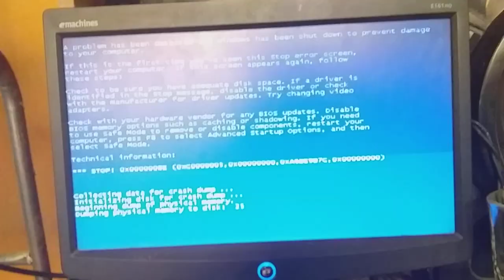Samsung Galaxy Logo Has BSOD Part 6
Next: Samsung Galaxy Logo Has BSOD Part 7